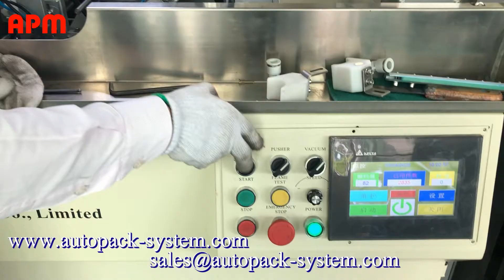S102 Change fixtures and connect machines to be multi color 09